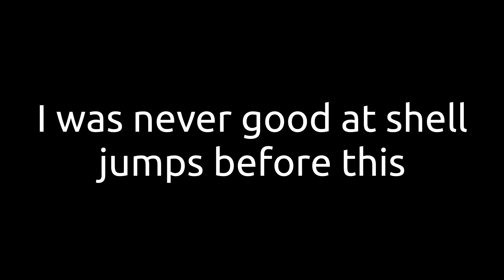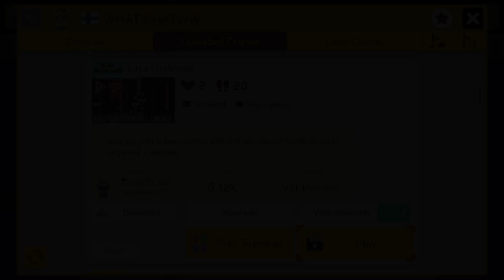Super Mario Maker 2 | LAVA CHALLENGE by @seymorend3736 (First Clear)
YESSSS! Finally beat Seymoren's lava challenge! It took three shell jumps and even a double shell jump, but we did it. And ofc he showed me how to beat the level lol

Level ID: V2T-HV9-VSG

Thank you all so much for watching my content! It would be very helpful, and it will allow me to make more content for y’all to enjoy. If you have any questions or concerns, you can always let me know, because I care about you guys :)

Yoooooooooo here are some more SMM2 videos just for you!!!